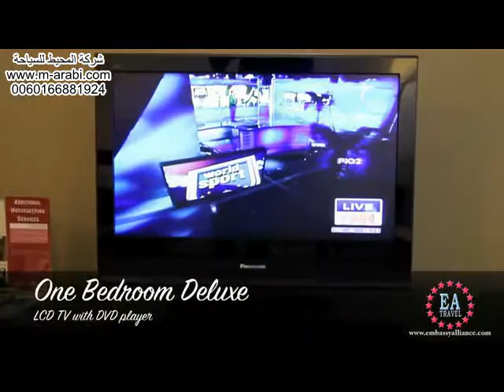ِفندق وشقق نومادا سوكاسا كوالالمبور_شركة المحيط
فندق وشقق  نومادا سوكاسا كوالالمبور THE NOMAD SUCASA
تلفون - وتس اب - فايبر - 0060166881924